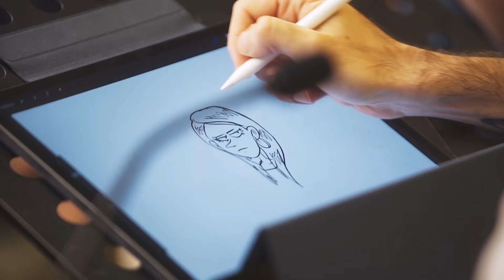pordenonelegge 2021: la seconda giornata del festival nella videopillola di 1 minuto